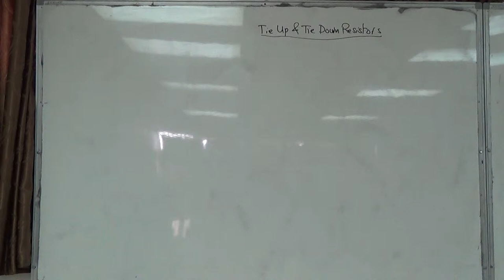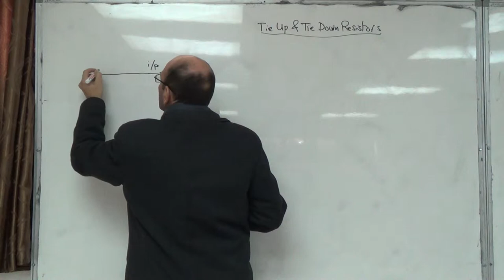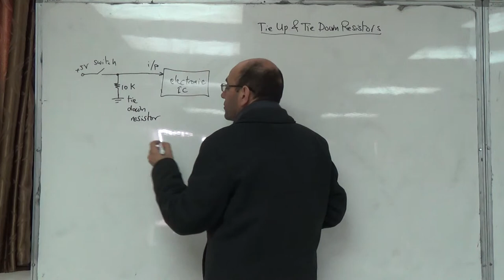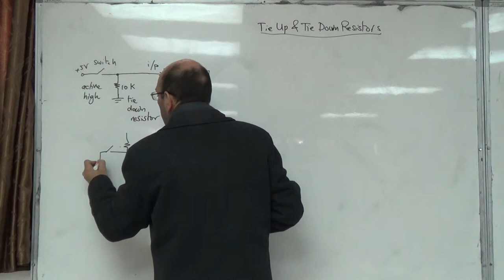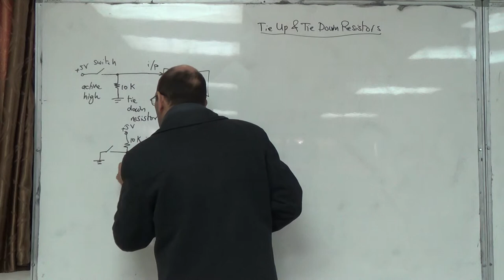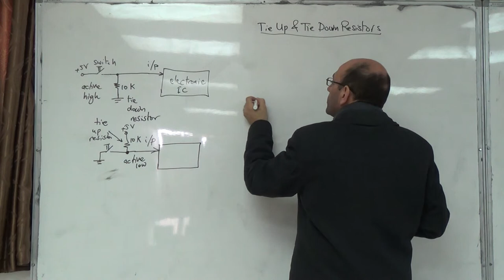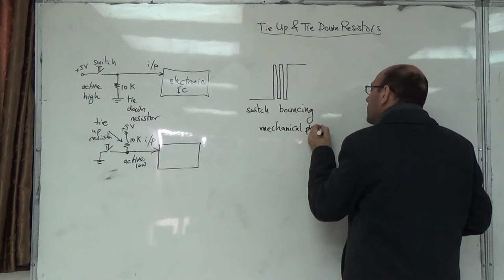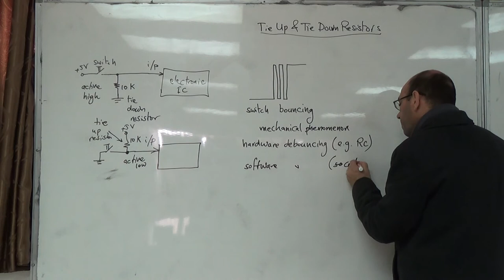Tie up and tie down resistors, 12/2/2015